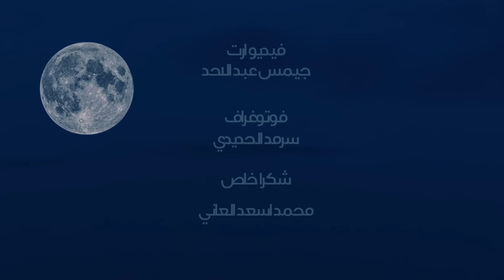La Tsal Shkad | سلطان العماني - لا تسال شكد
للاشتراك بالقناة

كلمات: قصي عيسى
الحان: مصطفى ابراهيم
توزيع ومكس وماستر : محب الراوي
فديو ارت : جيمس عبدالاحد
ايقاعات : صفاء غريب
انتاج: سنان راوي
شكر خاص : محمد العاني
تصوير : سرمد الحديدي

كلمات :

لا تسأل شگد
هوايه أعشگك.. وبدمي اسكنك
مثلي ماتلگى.. احد يحبك

انت بحياتي.. سما وگمرها
وبوسه شكبرها.. وللموت مايروح
من گلبي حبك

وللابد مانفترگ مهما قوى الحزن
خليها هالكلمة تظل ترچيه بالاذن

تعرف شنو يصير بحياتي من ما تجي
عيني بعد ماتشوف من البچي

حبك حبيبي غير احساسي وغرامي
وگلب منامي.. وراحت ايامي

حبك قضية .. مافسرتها
لحظه عشتها .. جتي بوكتها
وجانت قوية

قمة الراحة .. لحظاتي يمك
بأيدي انيمك .. جبت السعادة
انته اليا

افقد واكطع نفس من أخذ الحضن
وافرح بگد اليجيله افراج من سجن
لو اگعد اكتبلك عمر حقك ماينوفي
كل عمري من حبك ما اكتفي